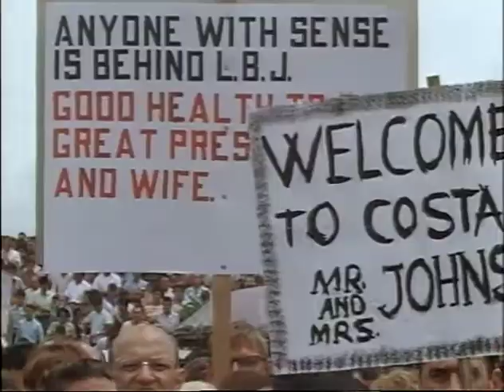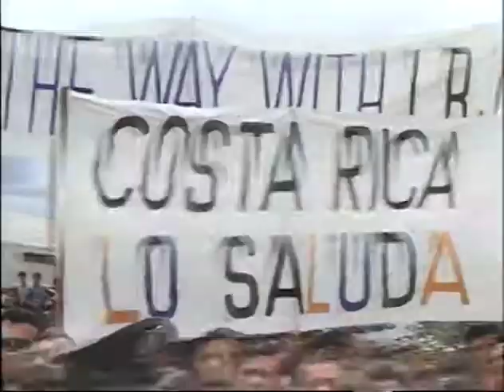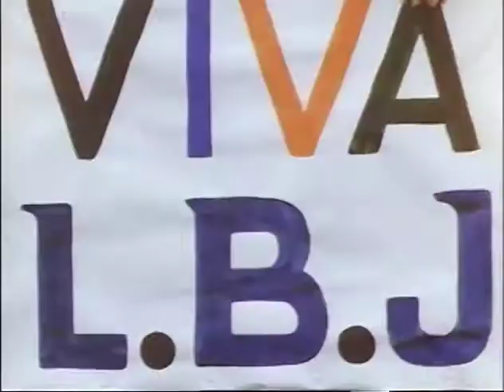MP898 outs19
19 of 32 outs reels from MP 898, "President Lyndon B. Johnson in July 1968," by the White House Naval Photographic Unit. The "Navy Films" consist of monthly reports on the activities of President and Mrs. Johnson from 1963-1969.

Shot list:
[7/8/68] AF-1: Aerial view of Nicaragua landscape
[7/8/68] Managua, Nicaragua: AF-1 lands, LBJ debarks
LBJ's speech
LBJ carries two children from AF-1 in the rain
AF-1 in flight
[7/8/68] Managua: LBJ arrival; Spanish dancers
[7/8/68] Managua: Pres. Debayle, Nicaragua, greets LBJ
LBJ greets the crowds
Luci dances with a group of Spanish dancers
El Coco Airport, San Jose, Costa Rica: Arrival ceremonies, views of the crowds
LBJ, CTJ greet officials
Young Spanish dancers
Luci walks with the group of young dancers
AF-1: In flight shot over clouds, landscape
Color guard
AF-1 taxis to a stop
[7/8/68] La Aurora Airport, Guatemala City: LBJ arrival